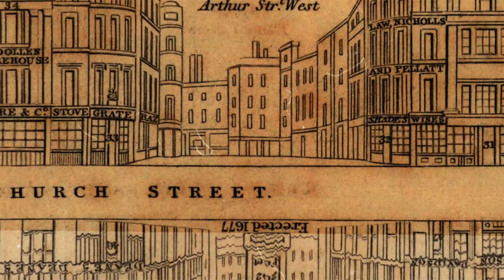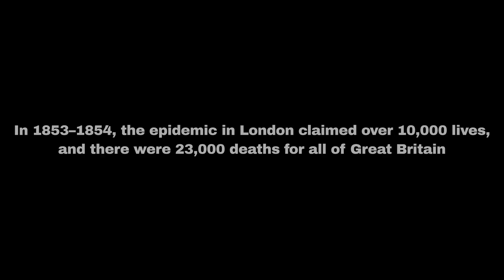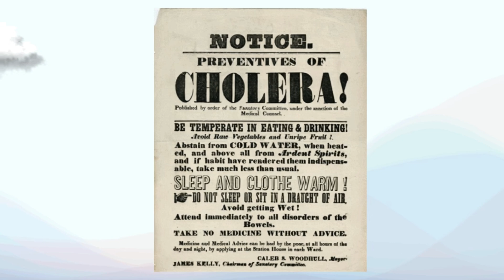John Snow And Cholera Story: The Birth of Modern Epidemiology| London 18th Century Cholera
John Snow Cholera Story And The Birth of Modern Epidemiology.

John snow,
cholera,
epidemiology,
epidemiology meaning,
mph epidemiology,
public health epidemiology,
john snow epidemiology,
epidemiology research,
father of public health,
soho pump,
broad street pump,
London cholera,
cholera epidemic in London,
cholera outbreaks in London,